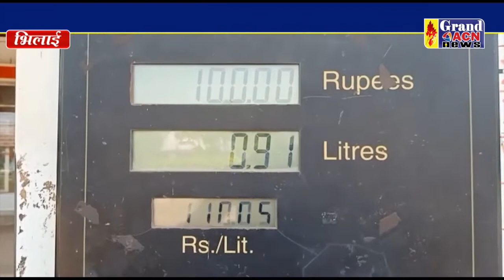पेट्रोल 110 Robin Mall Thakur